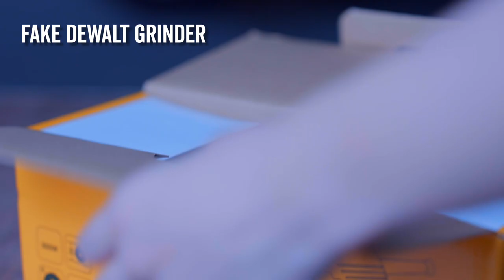FAKE DEWALT GRINDER BA TO?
BEFORE YOU BUY POWER TOOLS ONLINE, importante na idouble check kung authentic ba talaga ang binili mo

Kaya sa video na to, icocompare natin ang AUTHENTIC DeWalt grinder sa murang fake “DeWalt” grinder 💪